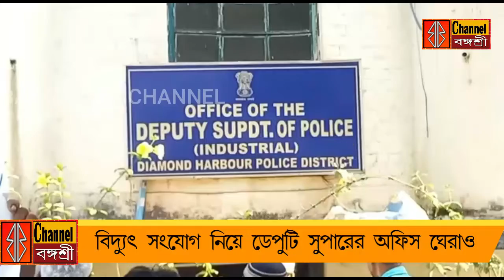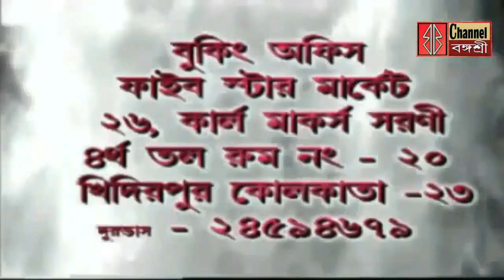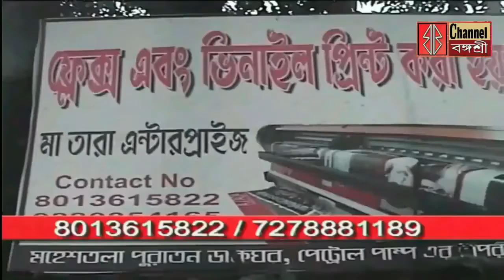বৃষ্টির স্বস্তি এলেও ঝড়ের পূর্বাভাষ/প্রাকৃতিক দুর্যোগ মোকাবিলায় প্রশাসনিক বৈঠক/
বৃষ্টির স্বস্তি এলেও ঝড়ের পূর্বাভাষ/প্রাকৃতিক দুর্যোগ মোকাবিলায় প্রশাসনিক বৈঠক/পেশোর উদ্যোগে বাজি ব্যবসাকে সুনিশ্চিত করতে সেমিনার/বৈদ্যুতিক সংযোগ নিয়ে ডেপুটি সুপারের অফিস ঘেরাও